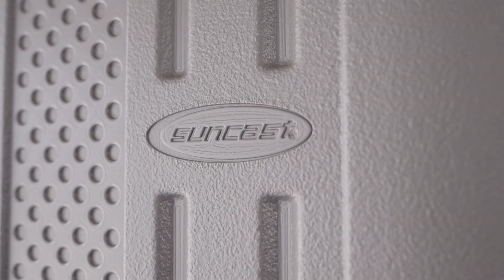Suncast Inspired Space: The All-in-One Garage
Your garage offers practically unlimited potential for efficient organization. A set of sturdy small-footprint storage cabinets will help you maximize valuable floor space and give every member of the family dedicated space to store the things that matter to them—from mom and dad’s tools to the teens’ sports equipment to kitchen pantry overflow and more!

Suncast Corporation is the leading US-based designer, manufacturer, and distributor of high-quality resin products for the home and industrial markets. A privately held company headquartered in Western Chicago, Illinois, Suncast prides itself on 35 years of innovation and sustainability across a wide range of product categories with materials proudly sourced in the USA.